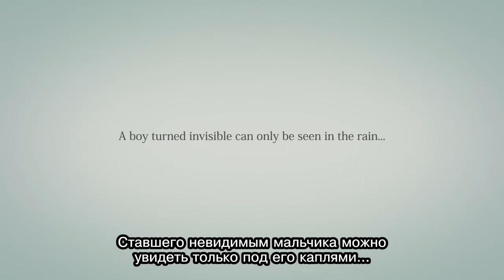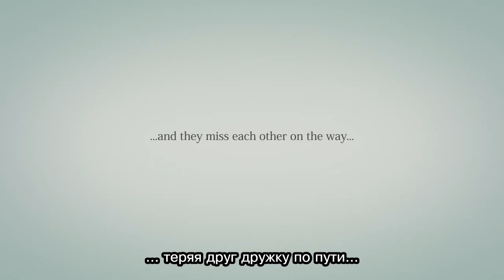Сюжетный ролик Rain («Дождь»)